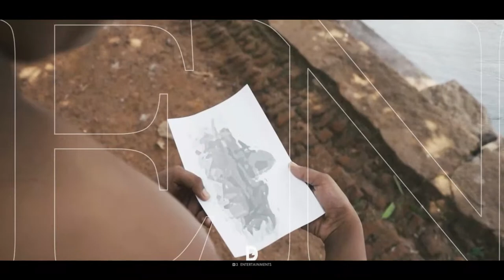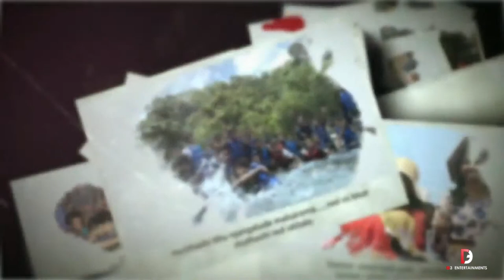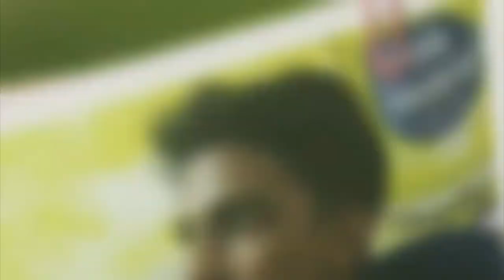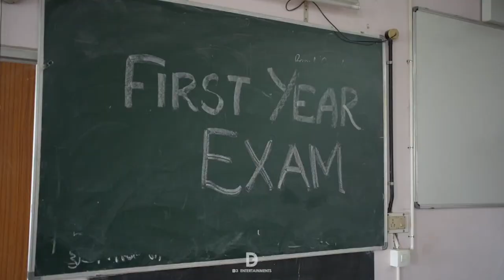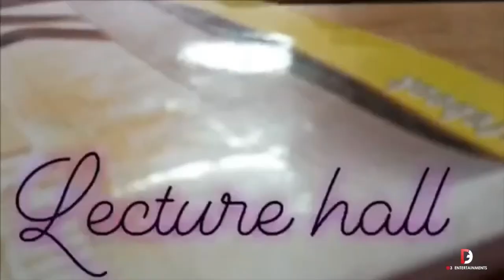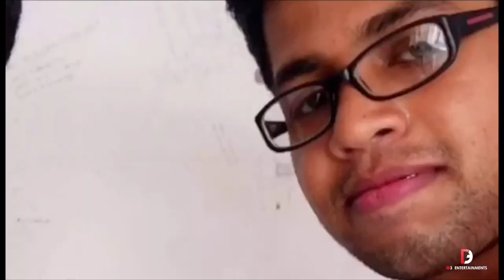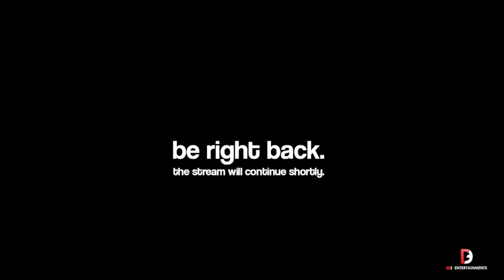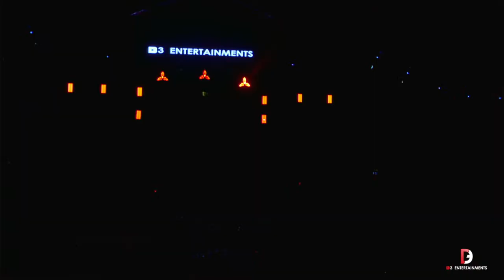Zestia 2023 | Graduation ceremony of Government Medical College, Ernakulam | LIVE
D3 Entertainments